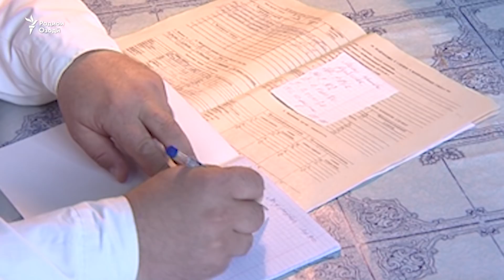Волидонаш мегӯянд, Бахтовари беморро ба артиш бурданианд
Волидони як сарбоз, ки пас аз аз чанд рӯзи хизмат ҷарроҳӣ шудааст, аз талошҳои масъулин барои дубора ба артиш баргардонидани фарзандашон изҳори нигаронӣ мекунанд.